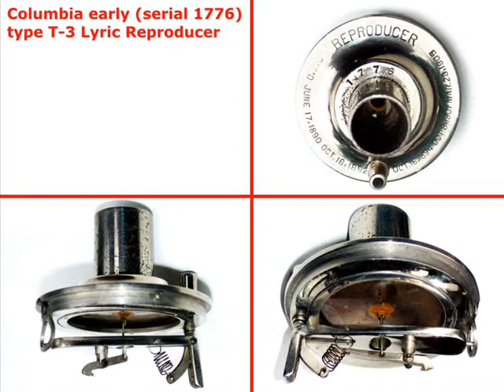"In the Shade of the Old Apple Tree" by the Peerless Quartet on a Columbia Peerless Graphophone BF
This is Columbia cylinder record 85006 "In the Shade of the Old Apple Tree", a 1905 song by Harry Williams and Egbert van Alstyne.
It is sung by the Columbia-Peerless Quartet, recorded on a 6 inch 3 minute "20th Century" cylinder record and played back on a 1906 Columbia "Peerless" Graphophone model BF. The sequence is verse 1, 2, 5, 6, 3, 4, 5, 6, meaning Columbia managed to fill the new 3 minute format with 2 minute content!

Here's the lyrics:

The oriole with joy was sweetly singing
The little brook was babbling it's tune
The village bells at noon were gaily ringing
The world seem'd brighter than a harvest moon

For there within my arms I gently pressed you
And blushing red, you slowly turned away
I can't forget the way I once caressed you
I only pray we'll meet another day

I've really come a long way from the city
And though my heart's breaking I'll be brave
I've brought this bunch of flowr's, I think they're pretty
To place upon a freshly moulded grave

If you will show me, Father, where she's lying
Or if it's far, just point it out to me
Said he, "She told us all when she was dying
To bury her beneath the apple tree"

In the shade of the old apple tree
Where the love in your eyes I could see
When the voice that I heard, like the song of the bird
Seem'd to whisper sweet music to me

I could hear the dull buzz of the bee
In the blossoms as you said to me
With a heart that is true, I'll be waiting for you

and is for sale. Please have a look at my other 1906 Columbia Model BK "Jewel" graphophone